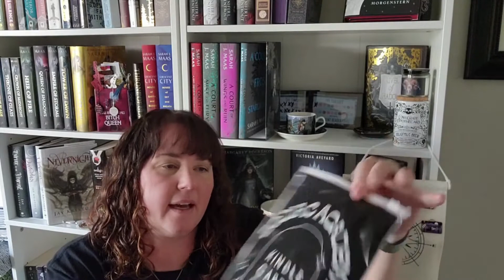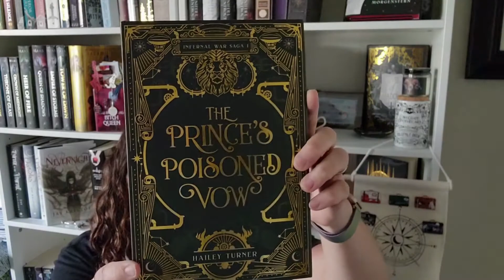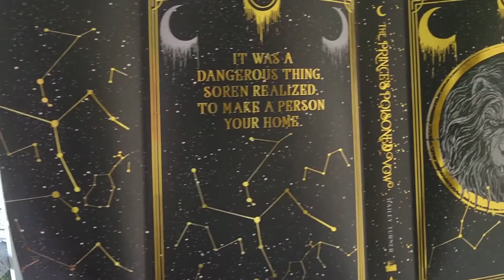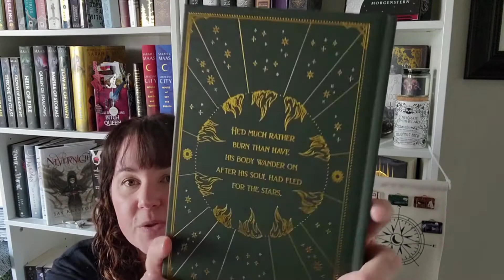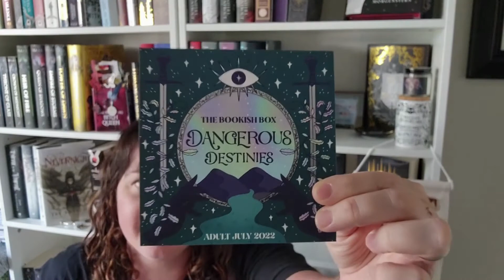June Adult Bookish Box